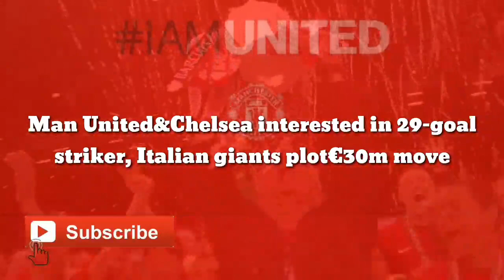Man United agree in 29-goal striker, Italian giants plot€30m move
Crystal Palace striker Alexander Sorloth is on the radar of several European giants after impressing on loan at Trabzonspor this season.

Sorloth joined Trabzonspor on loan last summer and has gone onto score 29 times and provide 10 assists.

Chelsea and Manchester United are both interested in Sorloth but face competition from Real Madrid, Juventus and Napoli according to the Fanatik newspaper.